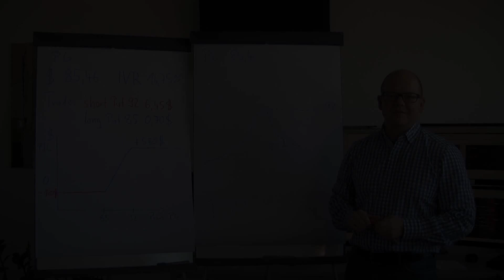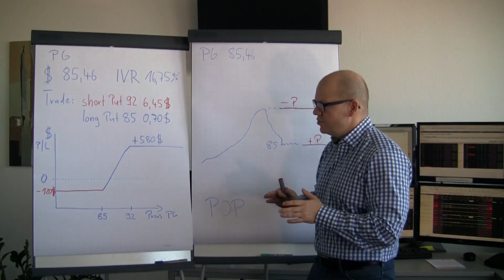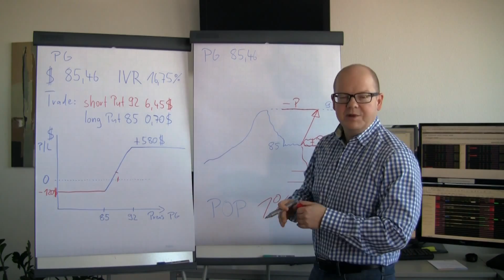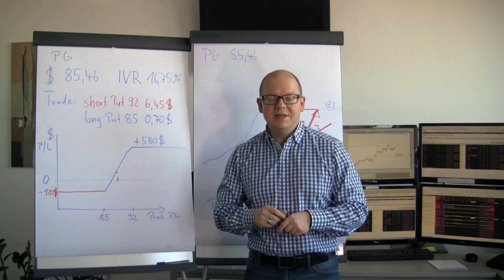#1 Guter Trade-Schlechter Trade? ITM Put Spread